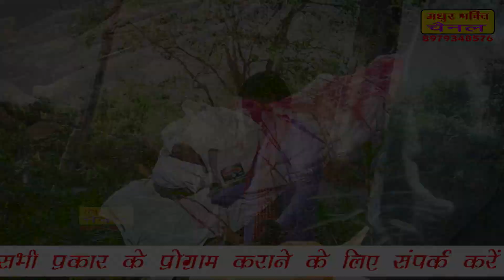(राममोहन शास्त्री की आवाज में चेतावनी भजन अरे नर मत करियो अभिमान !!